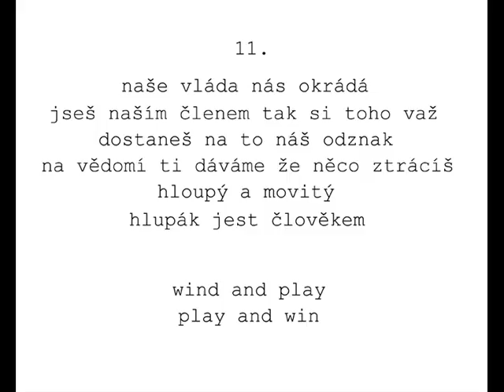11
davidOFF       naše vláda    live for nadja bezdecin